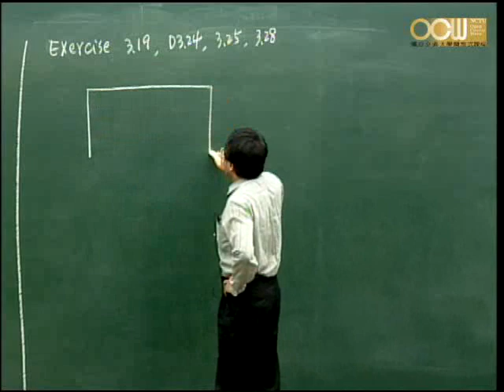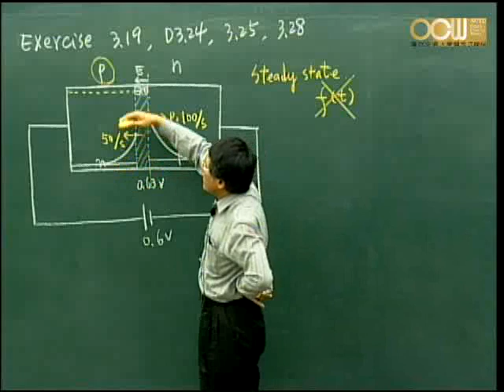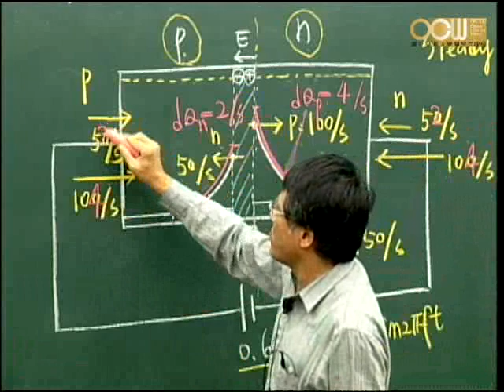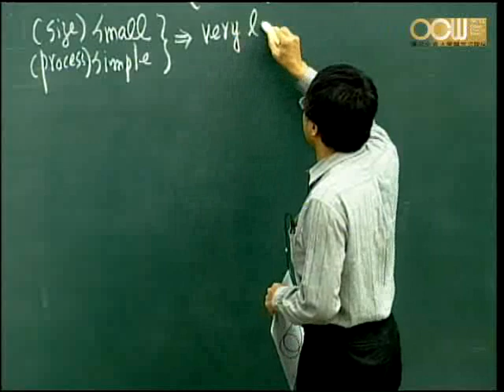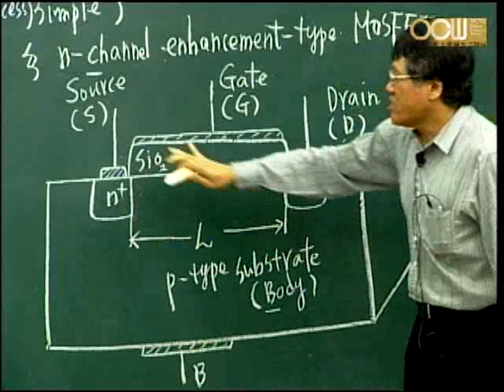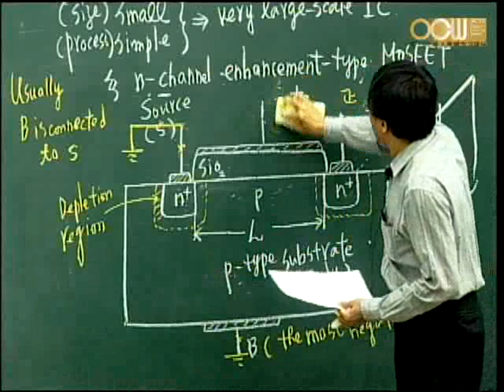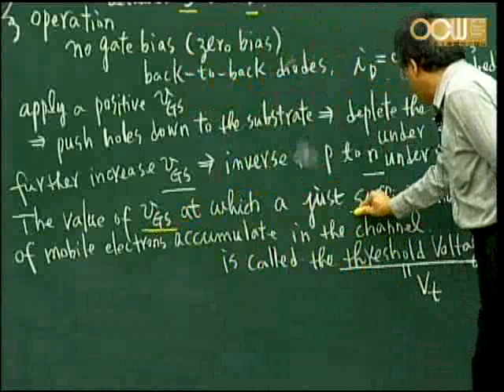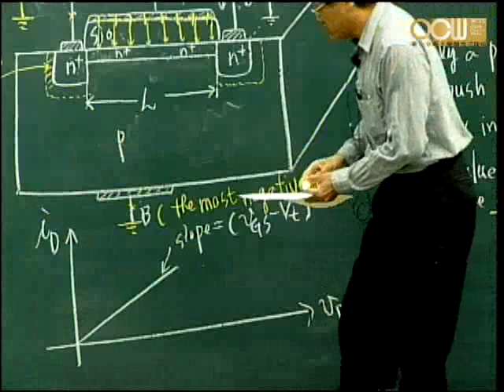电子学 MOS FET公开课 台交大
电子学 chapter 4 MOS FET台湾交通大学